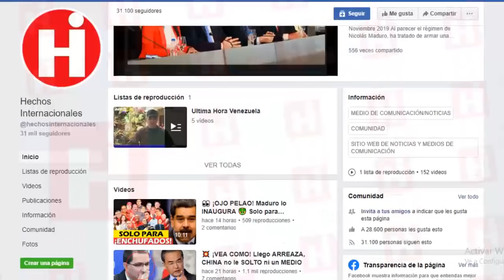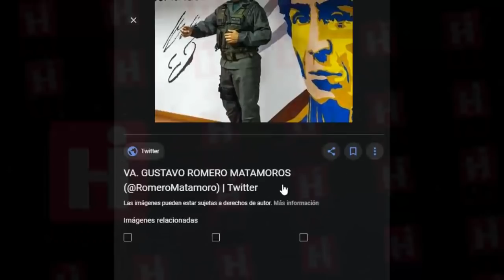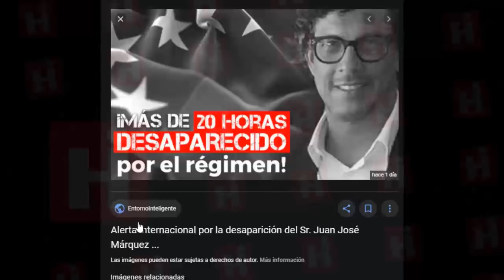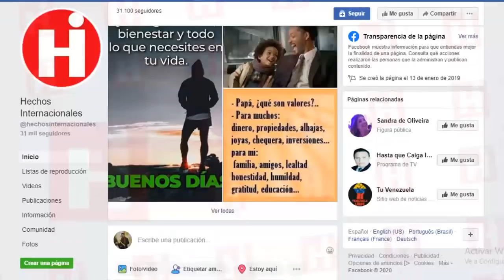💥Noticias De Venezuela Hoy 16 De Febrero ⚠ ¡AJA SE PRENDIÓ! DIOSDADO SACA LO PEOR DE EL VEALO 😱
Maduro pone a prueba la determinación de Juan Guaidó, quien  crecido por su gira internacional, regreso al país con fuerza agitando la bandera de elecciones presidenciales libres para movilizar la calle y sostener la presión externa.

Paradójicamente Nicolás Maduro puede ser su principal aliado en este propósito. Sin embargo, el gobierno prisionero de su estilo, parece empeñado en convertir cada movimiento del joven presidente interino en todo un acontecimiento.

El inesperado retorno del presidente interino por el aeropuerto internacional de Maiquetía pudo haber pasado como una noticia más para rápidamente ser olvidado. Pero el chavismo se encargó de transformarla en todo un acontecimiento con agresiones a diputados y periodistas. Todo aquello por lo cual Nicolás Maduro es criticado dentro y fuera de Venezuela quedó retratado ayer.

Por eso el presidente interino de Venezuela, Juan Guaidó, una de las primeras cosas que dijo  luego de estos actos violentos, es  que “Maduro  es un cobarde que no se anima a pisar la calle porque lo tratan como lo que es”.

Maduro tests the determination of Juan Guaidó, who grew up on his international tour, returned to the country with force by waving the flag of free presidential elections to mobilize the street and sustain external pressure.

Paradoxically, Nicolás Maduro can be your main ally in this purpose. However, the prisoner government of his style seems determined to turn every movement of the young interim president into an event.

The unexpected return of the interim president by the Maiquetía international airport could have passed as another news to quickly be forgotten. But Chavismo was responsible for transforming it into an event with attacks on deputies and journalists. Everything for which Nicolás Maduro is criticized inside and outside Venezuela was portrayed yesterday.

That is why the interim president of Venezuela, Juan Guaidó, one of the first things he said after these violent acts, is that "Maduro is a coward who is not encouraged to step on the street because he is treated as what he is."

👇 TEMAS RELACIONADOS Venezuela Ultima Hora Hoy Noticias:

* VENEZUELA: Esto es GRAVE vean URGENTE esto que hizo Delcy Rodriguez en ESPAÑA..!

* 🔴NOTICIAS DE VENEZUELA HOY 15 FEBRERO 2020, el chavista Freddy Bernal se traga sus palabras

* NOTICIAS DE VENEZUELA HOY 14 DE FEBRERO 2020, Irregularidad , VENEZUELA HOY 15